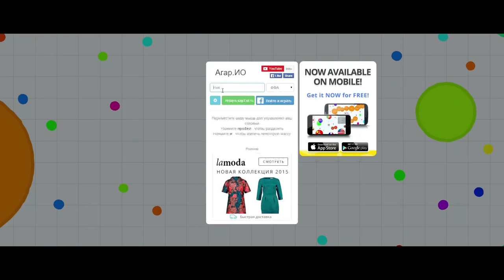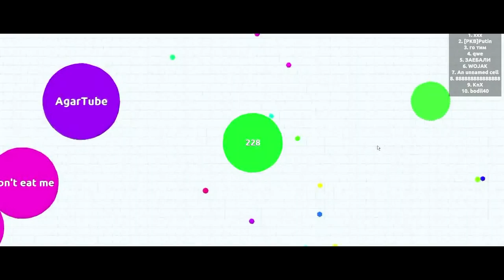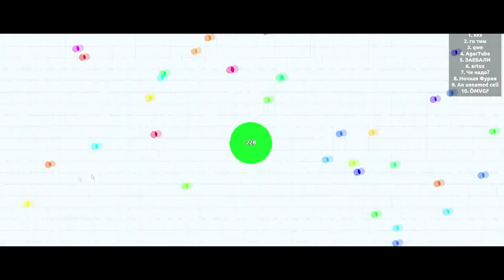Как я слил Агарио (Бомбит 18+)